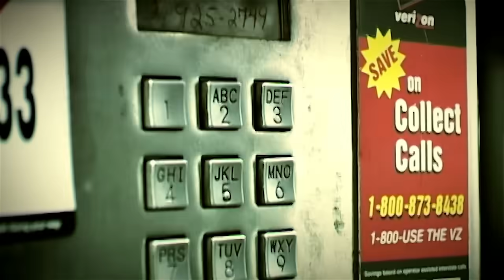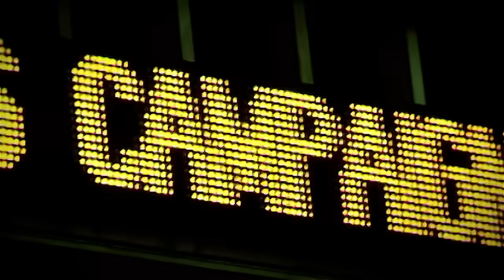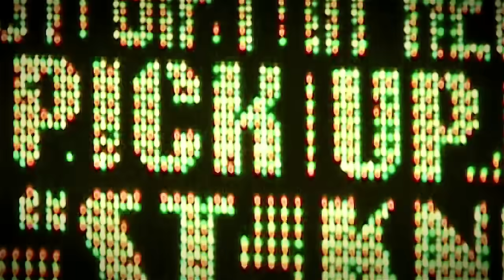Rytmus - Cigánsky Sen |Official Video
Nový album "BENGORO II" v predaji ⬇️👕💿